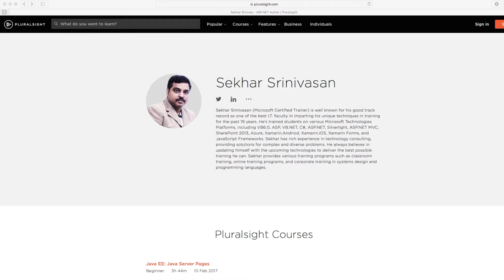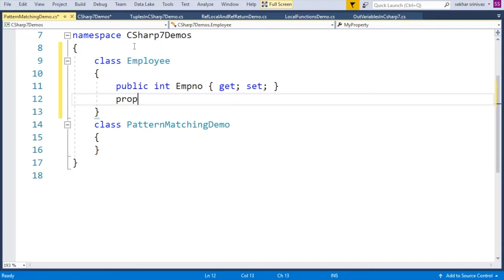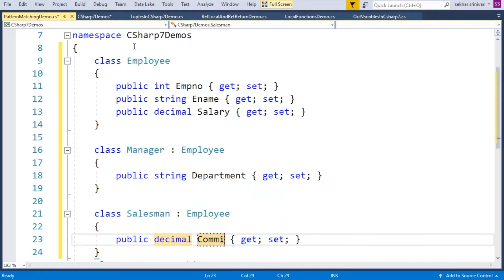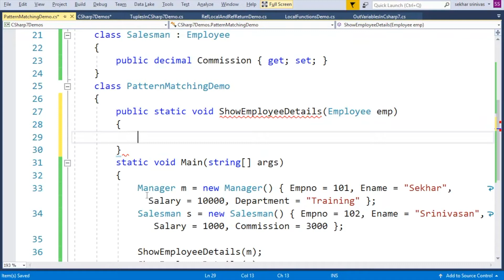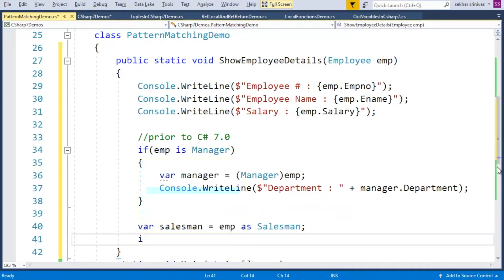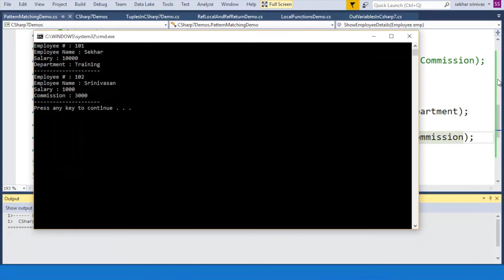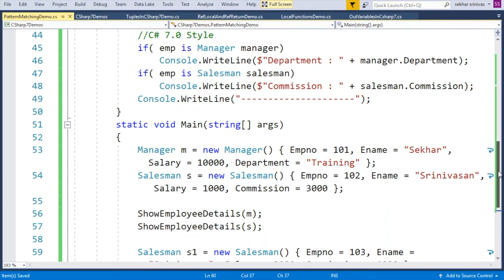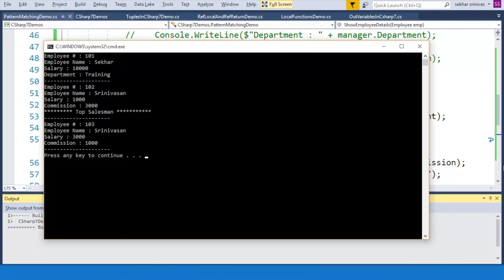Pattern Matching in C# 7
In this video, I will be explaining about one of the powerful feature introduced in C# 7 i.e. Pattern Matching i will be explaining about how to use Pattern Matching with respective to is Operator and also with respective switch case.